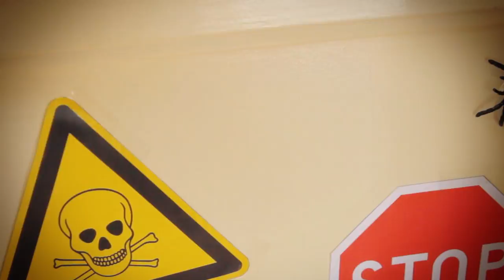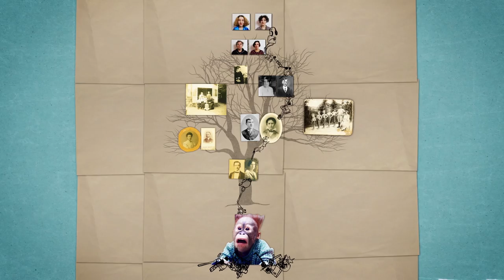Vraag van de Dag - Dus ik ben jr@Cinekid 18 oktober 2014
Denktankers van 'Dus ik ben jr.' (omroep Human) Tim, Lotte en Menno vragen publiek van Cinekid plaats te nemen in de denkstoel en stellen de vraag: wanneer ben je verantwoordelijk?
Het derde seizoen van 'Dus ik ben jr' is vanaf 9 november 2014 weer te zien op zondagochtend bij NPOZapp op NPO3 rond de klok van 11.00 uur!